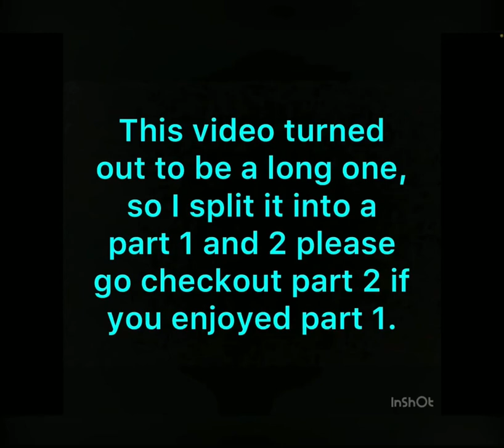The Bridge With Bison Part. 1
In today’s video I’m going to be doing the bridge with my friend, Bison. Lookout for Part 2, it’ll be uploaded soon. Also please enjoy the music. Sit back get some water and enjoy today’s video!